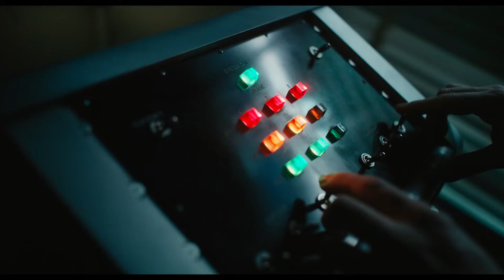Venom: Let There Be Carnage (2021) Movie Trailer